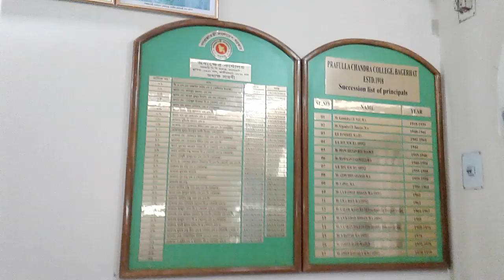PC College Bagherhat Poriborton Chai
PC College Bagherhat Poriborton Chai, during educational tour of Tanvir who visited schools of 64 districts of Bangladesh at age 6+ in year 2017.  Poriborton Chai data to Principal of PC College.